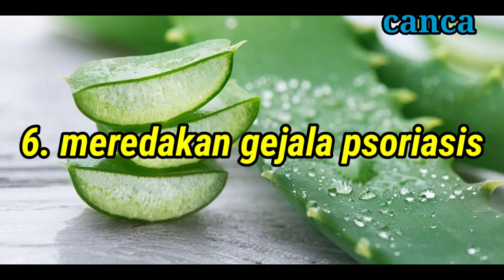Manfaat Lidah Buaya Untuk Kecantikan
"Canca" Channel merupakan dibangun untuk mengungkap fakta dan kisah-kisah unik yang mungkin jarang teman-teman ketahui

lidah_buaya#canca